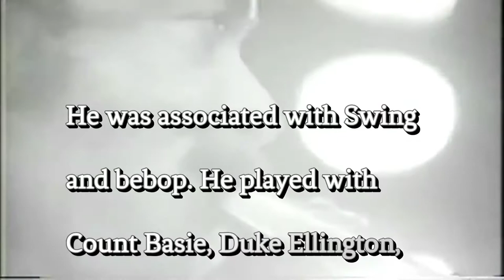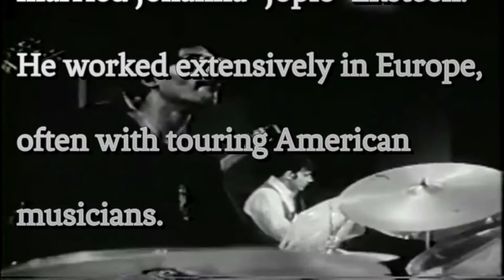Don Byas with Dizzy Gillespie